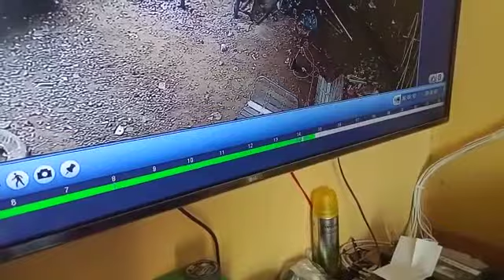Viral ..! Tertangkap CCTV 2 orang Maling motor sedang beraksi di siang bolong